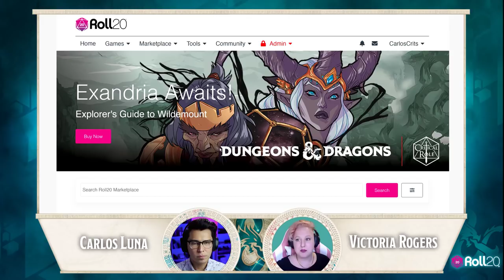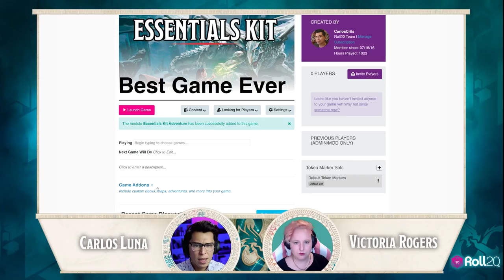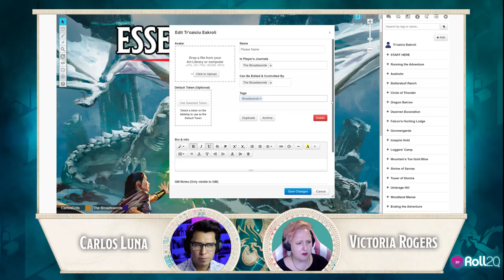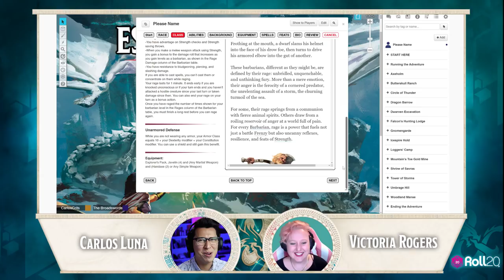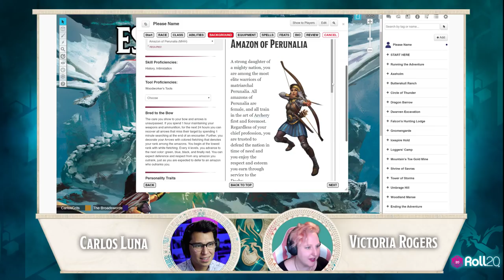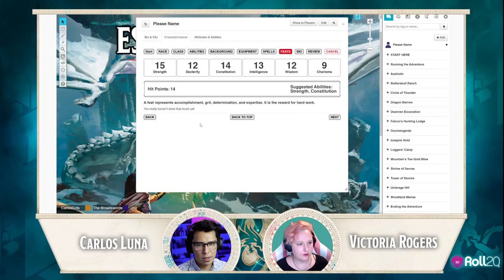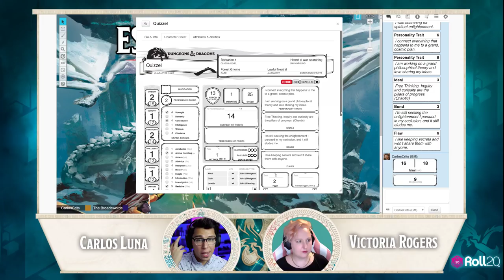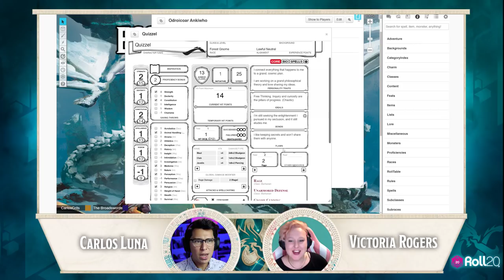Learning Roll20 Ep. 1 - Character Sheets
Join Carlos Luna and Victoria Rogers as they discuss getting started on Roll20 with Character sheets. Learning Roll20 is a weekly live stream that walks new users through Roll20.

0:01 Chatting
5:15 Starting a game
10:00 Setting up a character

Find Carlos Luna on Twitter: @CarlosCrits
Find Victoria Rogers on Twitter: @mimimerlot